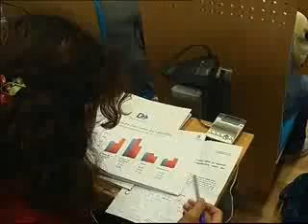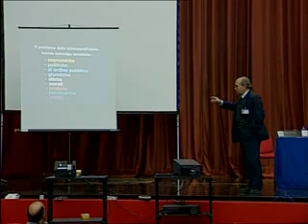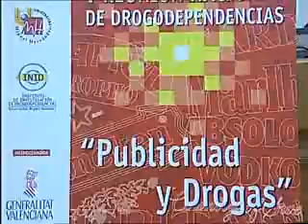Presentación libro: "Instrumentos de evaluación de las adicciones en adolescentes"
La Diputación de Alicante impulsa un estudio que analiza los efectos perniciosos del consumo de cannabis entre los jóvenes alicantinos.